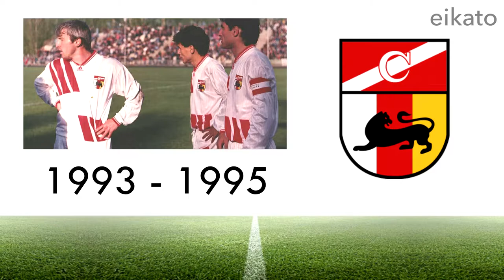The Evolution of FC Alania Vladikavkaz Logo | All Spartak Vladikavkaz Football Emblems in History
► The Evolution of FC Alania Vladikavkaz Football Logos
► The Evolution of FC Alania Vladikavkaz Football Emblems
► The Evolution of FC Alania Vladikavkaz Football Symbols
► The Evolution of FC Alania Vladikavkaz Football Signs

►This video will show the evolution of the FC Alania Vladikavkaz Football Logos from the early days of the club until today. History And Evolution of FC Alania Vladikavkaz Football Logos (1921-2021/22). FC Alania Vladikavkaz Logos Evolution Throughout History 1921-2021/22. The Curious History of the FC Alania Vladikavkaz Jersey. FC Alania Vladikavkaz reveal Nike Home Logo. All FC Alania Vladikavkaz Football Logos in History. The History of the FC Alania Vladikavkaz Shirt. FC Alania Vladikavkaz's 2021/22 Logo leaked FC Alania Vladikavkaz's Logos – Then And Now. What is you favorite logo/emblem?